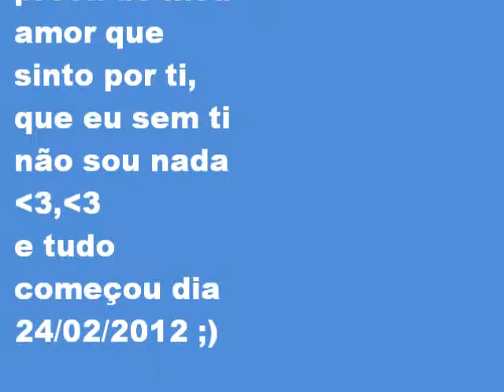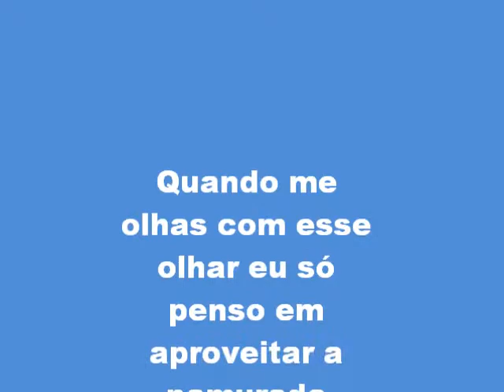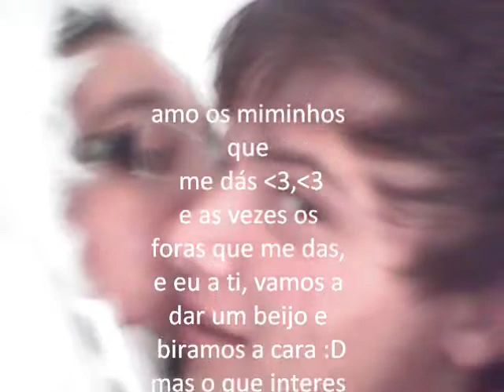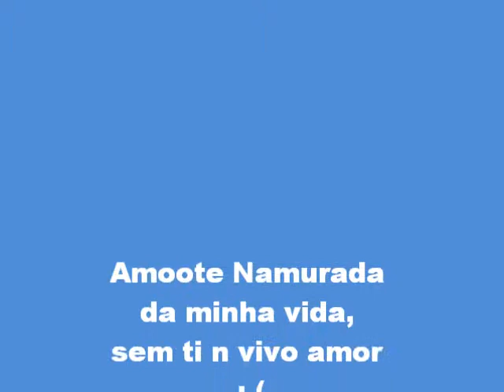Paulinho Ferreira para namorada Claudia.wmv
Amoote claudia,
este video é mais uma prova que te amo de verdade e nunca te quero perder